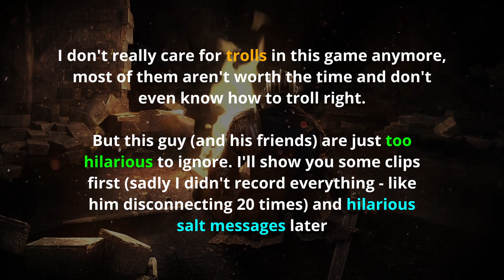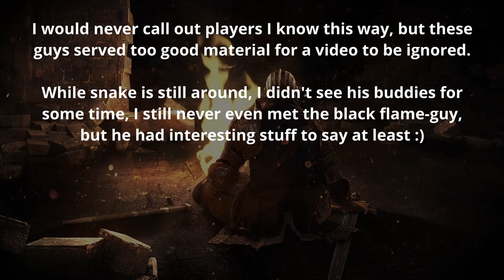Salty Trolls in 2023 - Dark Souls Remastered PvP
Fun times! Btw I caught Covid (second time after 2022) this week so I actually had some time to play/edit. Otherwise I would be skiing and getting drunk right now :(